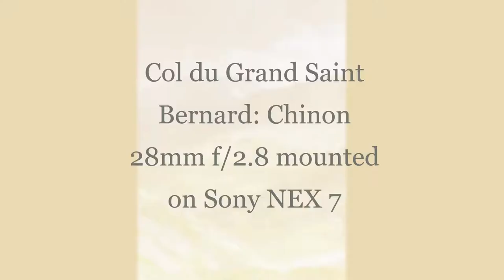Col du Grand Saint Bernard Chinon 28mm f/2.8 mounted on Sony NEX 7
Photo impression of Col du Grand Saint Bernard using my Chinon 28mm F/2.8 vintage lens mounted on Sony NEX 7 … August 2018